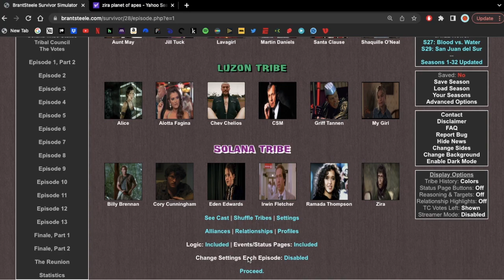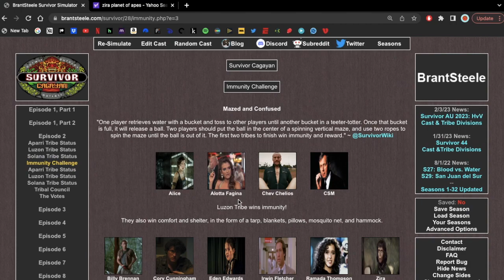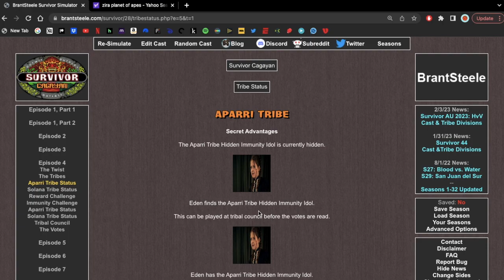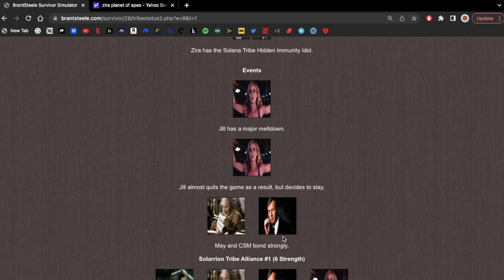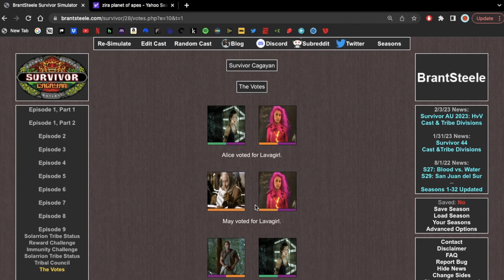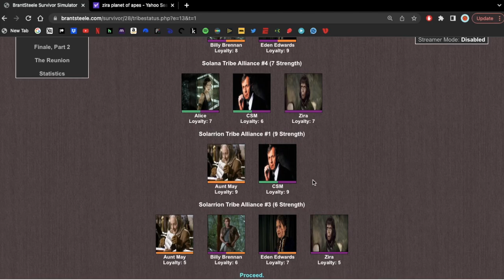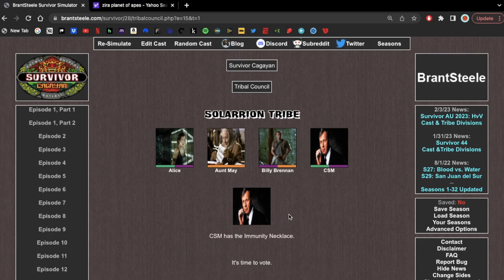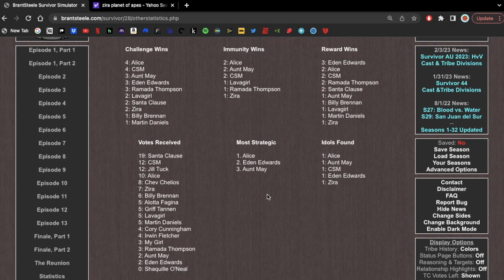Survivor: The Franchise Universe (Brant Steele)